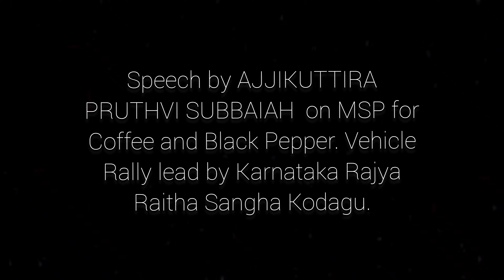MSP for Coffee and Black Pepper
Speech by Ajjikuttira Pruthvi Subbaiah on MSP for Coffee and Black Pepper. Vehicle Rally lead by Karnataka Rajya Raitha Sangha Kodagu.